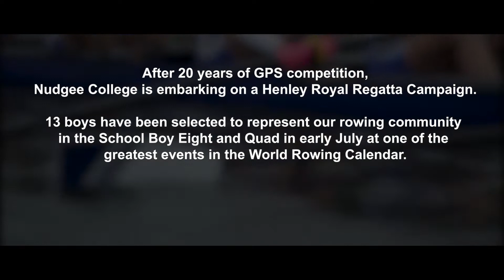Nudgee Rowing Henley Video 2018